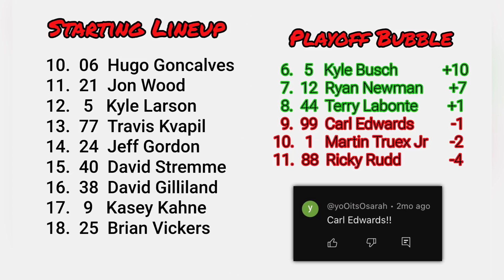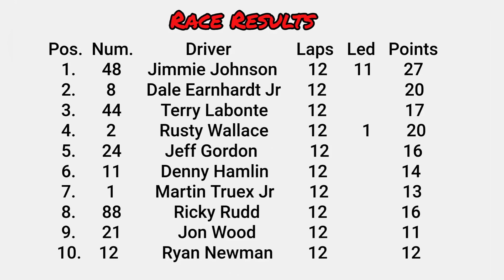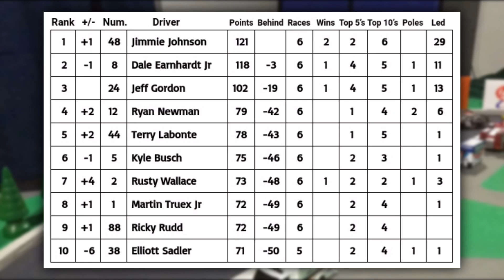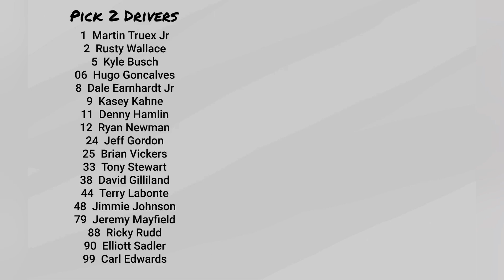Matthew 5:44 500 - CCS Season 5 Race 6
“But I say to you, Love your enemies and pray for those who persecute you.”
- Matthew 5:44

Just two races left until the playoffs begin! For the final race of the regular season we'll be going to an airport track!

0:00 Race Info
0:47 Race
3:47 Race Results
4:04 Season Standings
4:25 Playoff Standings
4:34 Fantasy Standings
4:58 Outro